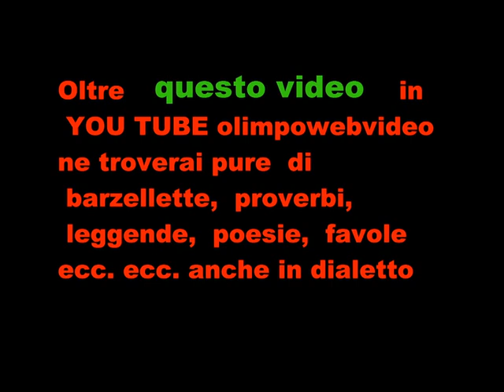DIABULA RASA FOSCH FEST 2011 bill definitivo FILE 308 4 ° VIDEO.wmv